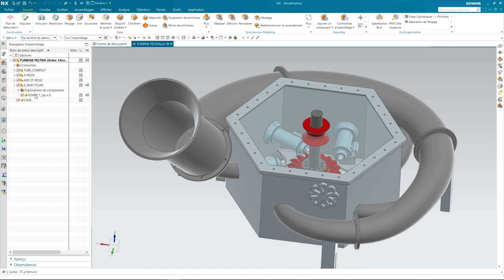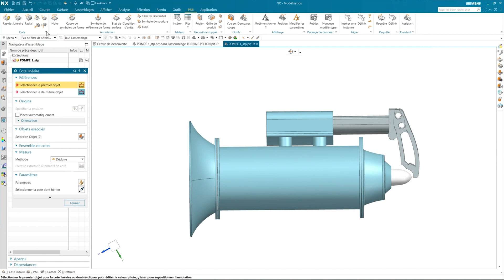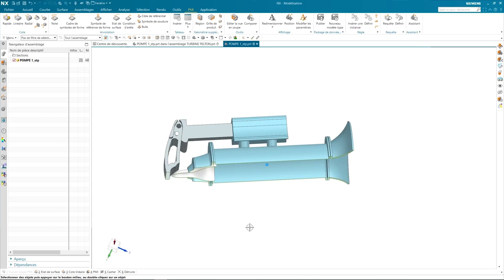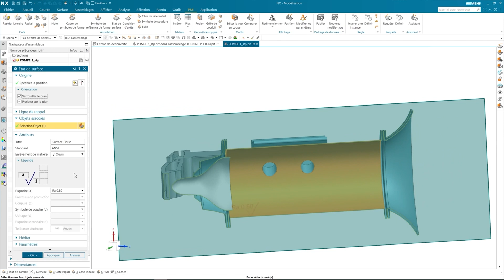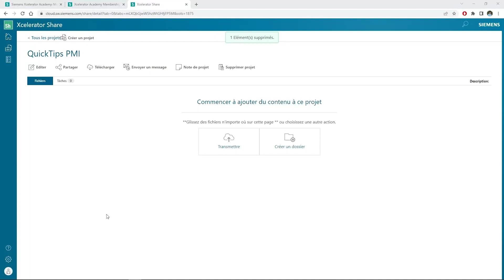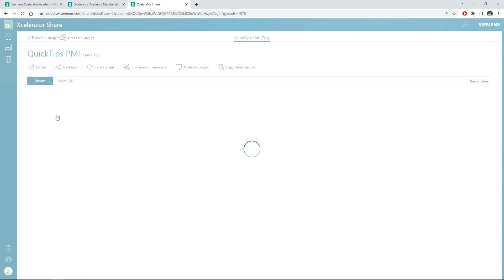Tutoriel NX CAD/CAM | Utiliser les PMI pour mieux collaborer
Dans le QuickTip d'aujourd'hui nous allons voir comment utiliser les PMI dans Siemens NX !

🔎En associant la PMI à une pièce "vivante", capable d'évoluer, l'environnement de NX facilite la réutilisation des informations tout au long du cycle de vie du produit. En outre, étant donné que les PMI sont conformes aux normes industrielles pour la définition des produits en 3D, les équipes chargées de la conception ont désormais la possibilité d'utiliser des modèles en 3D pour éviter les erreurs de conception & de fabrication et ainsi accéléré la collaboration entre ces deux équipes.

Après avoir vu ce QuickTip vous serez en mesure de créer une PMI facilement et rapidement.

▬ Notre chaine ▬▬▬▬▬▬▬▬▬▬▬▬
Dans nos tutoriels NX CAD/CAM, nous vous montrons des trucs et astuces concernant le travail avec le logiciel Siemens NX.
Vous travaillez avec Siemens NX et vous tombez régulièrement sur une problématique à laquelle vous ne trouvez pas de réponse ? Ou vous souhaitez rendre votre travail avec NX encore plus efficace ?
Alors vous êtes à la bonne adresse. Emmanuel Hiard travaille en tant que consultant CAx avant-vente chez JANUS Engineering et partage chaque mois sur notre chaîne YouTube de nouveaux trucs et astuces issus de son travail avec Siemens NX.

Sur notre site web, vous trouverez d'autres infos utiles et des contenus téléchargeables pour travailler avec Siemens NX !